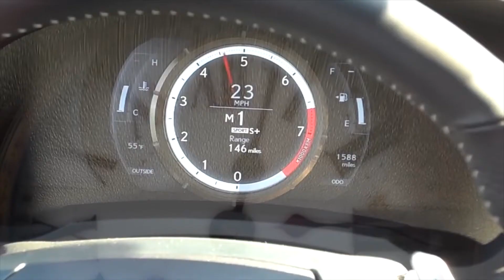27 апреля. Календарь автомобильной истории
Немного хэштегов: Техноенот КалендарьАвтоистории Апрель #2018